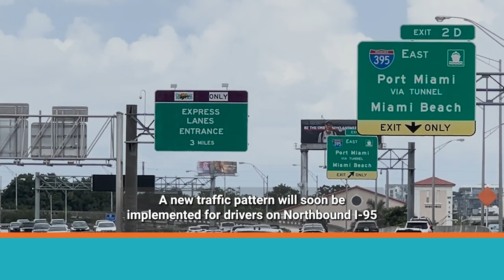New Traffic Pattern: I-95 to I-395 Transition | Traffic Update | City of Miami"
🚧 Heads up, drivers! On TUESDAY MORNING, OCTOBER 24, a new traffic pattern kicks in for northbound I-95 to eastbound I-395. Follow the signs for a seamless shift. Take a look at this video for a sneak peek!